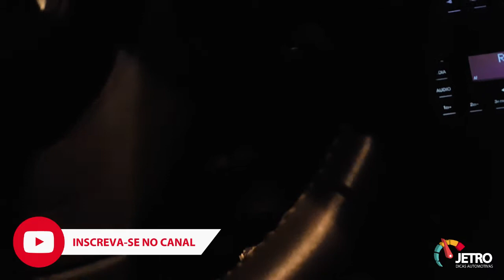FOMOS ENTREGAR O PUNTO BLACKMOTION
ABAIXO O LINK DOS TRABALHOS FEITOS NA NAVE, deixe seus comentários e se gostou do vídeo deixe seu joinha!